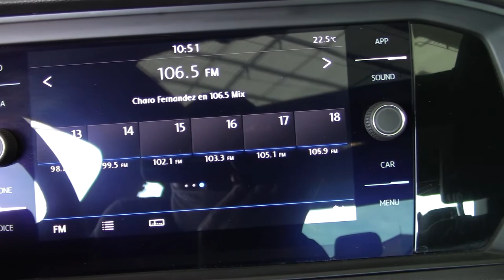Volkswagen / Jetta / 2019 - 6095